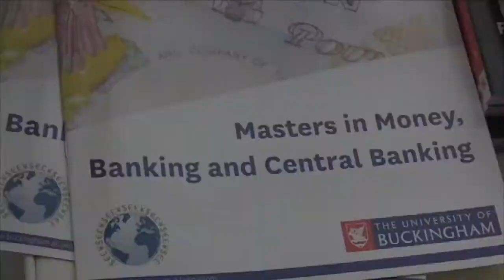MSc Money, Banking and Central Banking. Our students' feedback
See what one of the students in our MSc, Anna Bergmoser (JAnuary 2018), says about the programme, the teaching style at the University of Buckingham, the distinctive topics covered in the MSc and the opportunities offered to our students.